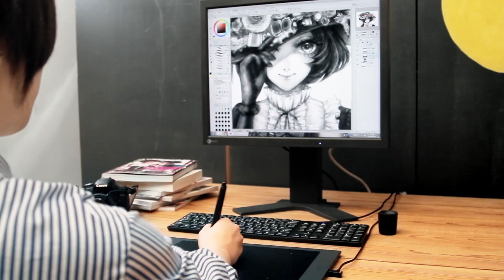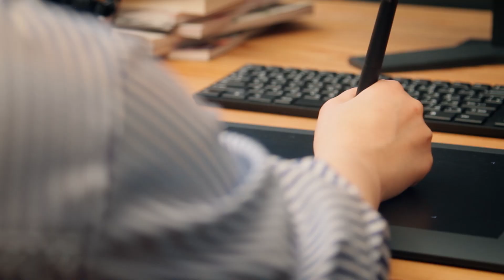Wacom Create More | Illustrator "Ohagi FAULHEIT" Interview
Ohagi aka FAULHEIT is an exceptional artist telling us about her motivation and inspiration how she came to be such a passionate artist focusing on "kawaii" illustration.